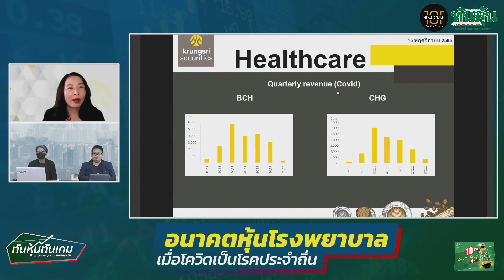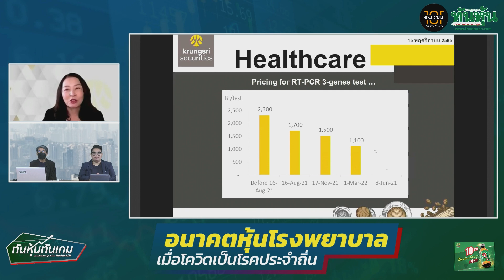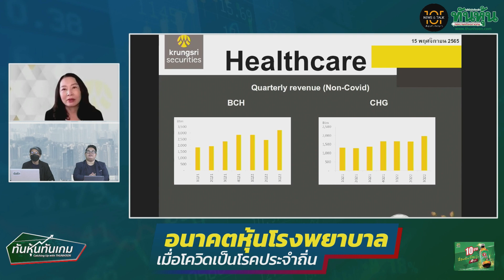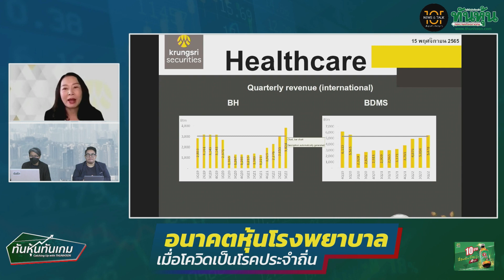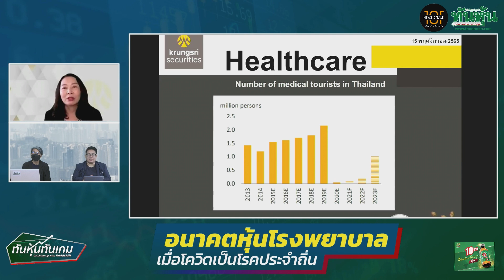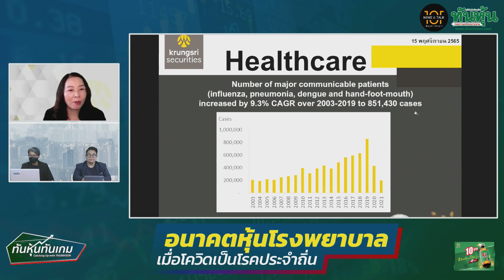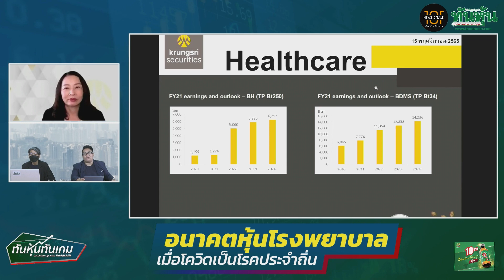อนาคตหุ้นโรงพยาบาลเมื่อโควิดเป็นโรคประจำถิ่น / 15 พฤศจิกายน 2565 / ทันหุ้นทันเกม 🎯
สัมภาษณ์พิเศษ : สิริการย์ กฤษฏิ์นิพัทธ์ ผอ.อาวุโส สายงานวิเคราะห์หลักทรัพย์ บล.กรุงศรี🎯